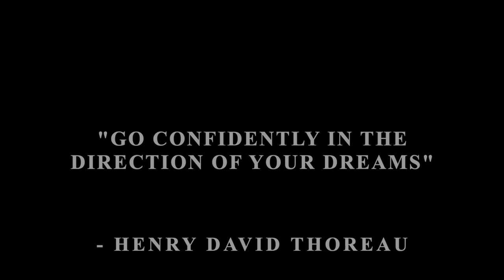Hendersonville High School Baccalaureate 2021